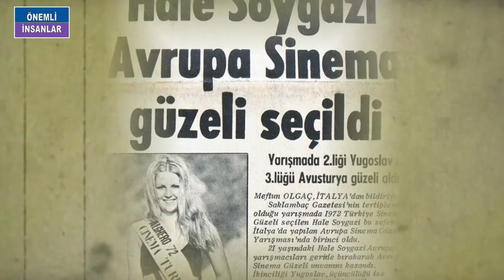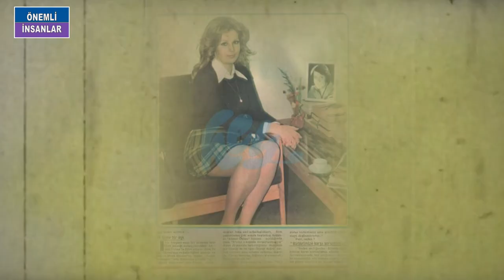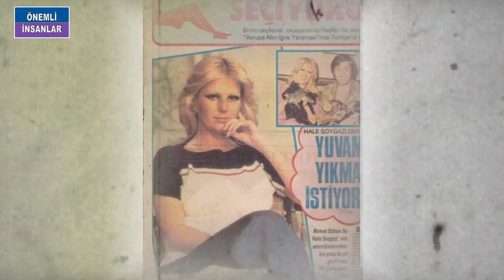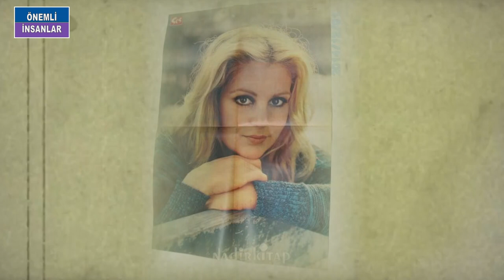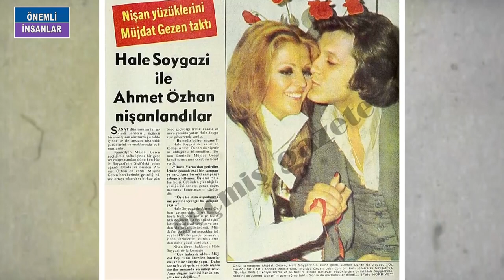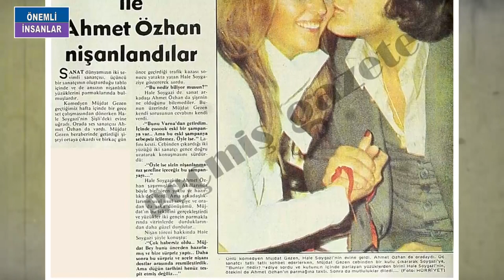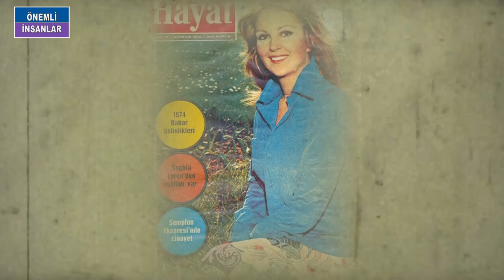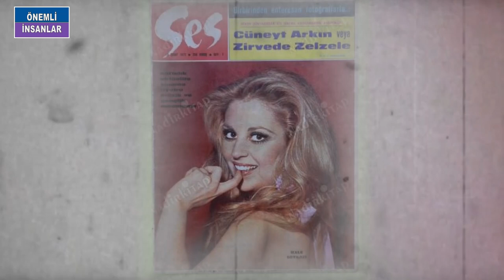HALE SOYGAZİ KİMDİR? 'Bir Anne Çocuğundan Vazgeçebilir mi?'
HALE SOYGAZİ. O DOĞDUĞUNDA TAKVİMLER 6 MAYIS 1950Yİ GÖSTERİYORDU. İSTANBULDA DÜNYAYA GELDİ. ÇOCUKLUK VE GENÇLİĞİNİ İSTANBULUN HAREKETLİ SOKAKLARINDA GEÇİREN HALE ERENKÖY KIZ LİSESİ'NDEN BAŞARIYLA MEZUN OLDU. ÜNİVERSİTE TERCİHİNİİ FRANSIZ FİLOLOJİSİ BÖLÜMÜNDEN YANA KULLANDI. ANCAK BURADAKİ EĞİTİMİNİ YARIDA BIRAKIP İSVİÇRE'YE GİTMEYE KARAR VERDİ. ÇOK GÜZEL BİR YÜZÜ VE FİZİĞİ VARDI. İSVİÇRE'DE MANKENLİK KURSUNA KATILAN HALE TÜRKİYE'YE DÖNDÜĞÜNDE  MANKEN VE FOTOMODEL OLARAK ÇALIŞTI. GÜZELLİĞİNİN FARKINDA OLAN HALE 1972 YILINDA SAKLAMBAÇ GAZETESİ'NİN AÇMIŞ OLDUĞU "TÜRKİYE GÜZELLİK YARIŞMASINA" KATILDI. SONUÇ BEKLEDİĞİ GİBİ OLMUŞTU  VE HALE BİRİNCİLİK TACINI GURURLA TAŞIMAYA HAK KAZANMIŞTI.BU KADAR LA DA KALMADI İTALYA'DA DA "AVRUPA SİNEMA GÜZELİ" SEÇİLDİ.  TÜRKİYE'YE DÖNDÜĞÜNDE FİLMCİLERİN GÖZÜ HALE SOYGAZİNİN ÜZERİNDEYDİ BEKLENDİĞİ GİBİ  FİLMLERDE ROL ALMAYA BAŞLADI.  İLK FİLMİ NATUK BAYTANIN YÖNETMEN KOLTUĞUNDA OTURDUĞU ÖLÜME KOŞANLAR İSİMLİ FİLMDİ. BU FİLMDE KADİR İNANIRLA BAŞROLÜ PAYLAŞAN HALE DAHA SONRA MAHKUM, FATİHİN FEDAİSİ KARA MURAT, BİR GARİP YOLCU, VURUN KAHPEYE GİBİ ÖNEMLİ YAPIMLAR İÇİN KAMERA KARŞISINA GEÇTİ. BU FİLMLER HALENİN TANINIRLIĞINI İYİCE ARTIRMIŞTI TABİRİ YERİNDEYSE HALE ARTIŞ ŞÖHRETİN ZİRVESİNDEYDİ. GÜZELLİĞİNİN YANI SIRA OYUNCULUK YETENEĞİYLE DE DİKKAT ÇEKEN HALE 1978 SENESİNDE YAVUZ ÖZKANIN YÖNETMENLİĞİNİ YAPTIĞI CÜNEYT ARKIN VE TARIK AKANLA BİRLİKTE OYNADIĞI MADEN İSİMLLİ FİLMDEKİ PERFORMANSIYLA ANTALYA ALTIN PORTAKAL FİLM FESTİVALİNDE EN İYİ KADIN OYUNCU SEÇİLDİ.
1984 SENESİNDE  HALENİN SES DERİGİSNE VERDİĞİ RÖPORTAJ TOZLU MAGAZİN.NETE ŞÖYLE AKTARILMIŞTI: 1973 YILINDAN 1978 YILINA KADAR GEÇEN DÖNEM İÇİN KENDİ DEYİŞİYLE SALON TÜRÜ FİLMLERDE ROL ALAN HALE SOYGAZİ O YILLARA AİT ÖZELEŞTİRİSİNİ ŞÖYLE YAPIYOR: 1978 YILININ BAŞLARINDA ÇEKTİĞİMİZ MADEN FİLMİNDEN İLK ALTIN PORTAKAL ÖDÜLÜNÜ KAZANDIM. ASLINA BAKACAK OLURSANIZ SİNEMAYA BU FİLMDEN ÖNCE ARA VERMEYİ DÜŞÜNÜYORDUM. ÇÜNKÜ GİTTİKÇE OYUNCULUĞUM BOZULUYORDU. NİTELİKSİZ VE İÇERİĞİ BELİRSİZ FİLMLERDE OYNAMAK KADINI SALT BİR SÜS EŞYASI GİBİ GÖSTEREN SENARYOLARDA ROL ALMAK BENİ ARTIK İYİCE BU MESLEKTEN BIKTIRMIŞTI. ANCCAK SİNEMAYI ÇOK SEVİYORDUM. MUTLAKA BİR ÇIKIŞ YOLU BULMALIYDIM. ÇELİŞKİLİ DUYGULAR OLUŞMAYA BAŞLAMIŞTI. BİR YANDAN SALON KADINI ROLLERİNE ÇIKMAK İSTEMEZKEN ÖTE YANDAN SİNEMAYA İLGİ ALANIM GİTTİKÇE GENİŞLEMEYE  BAŞLAMIŞTI. MADEN FİLMİNİ ÇEVİRDİKTEN SONRA DURDUM. ZATEN TÜRK SİNEMASI BİR KRİZE GİRMİŞTİ. OYUNCULUĞUMA ARA VERMEYİ DÜŞÜNDÜM VE BU KARARI HEMEN UYGULAMAYA KOYDUM.GELEN BÜTÜN TEKLİFLERİ REDDETMEYE BAŞLADIM. VVE BU BEŞ YIL BOYUNCA DEVAM ETTİ. AMACIM YEPYENİ BİR HALE SOYGAZİ YARATMAKTI VE SEYİRCİNİN KAFASINDAKİ ESKİ HALE SOYGAZİYİ SİLMEKTİ. EVET HALE SOYGAZİ BU CESUR VE YÜREKLİ KARARLA SİNEMADAN UZAKLAŞTI ANCAK SANATÇI BU ARADA BOŞ DURMADI. YEDİNCİ SANATIN HER ALANINDA BİLGİ SAHİBİ OLABİLMESİ VE ÖĞRENEBİLMESİ İÇİN KOLLARI SIVAR. ATIF YILMAZIN FİLMLERİNDE ÜNLÜ YÖNETMENİN ASİSTANLIĞINI YAPAR SENARYO ÇALIŞMALARINDA BULUNUR. GİTTİKÇE YAPTIĞI İŞE KARŞI BİR SORUMLULUK DUYGUSU GELİŞMEYE BAŞLAR. TEK BİR HEDEFİ VARDIR HALE SOYGAZİNİN BİLİNÇLİ VE BİLGİLİ OLARAK YENİDEN KAMERA KARŞISINA DÖNMEK. 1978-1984 YILLARI ARASINDA KENDİSİNİ SENME KONUSUNDA EĞİTİR VE YOĞUN BR LEKİLDE SENARYO ARAMAYA KOYULUR. VE BİR YIL ÖNCE LARİFE TEKİNİN BİR YAPITI GEÇER ELİNE.BU FİLM İÇİN YAZILMIŞ BİR ÖYKÜDÜRÇ GERÇEK HAYATTAN ALINMIŞ VE SİNEMASAL DİLİ OLAN BU ÖYKÜ ÖNCE HALE SOYGAZİNİN ARDINDAN DA ATIF YILMAZIN İLGİSİNİ ÇEKER. HEMEN ÇALIŞMALAR BAŞLARLAR. HALE SOYGAZİ ROLÜNE UYUM SAĞLAYABİLMEK İÇİN GECEKONDU SEMTLERİNE GİDER. FİLMDE BİR FABRİKA İŞÇİSİNİ OYNAYACAĞI İÇİN GÖZLEMLERDE BULUNUR. ‘ROLÜM ÇOK ZORDU. BENİM TİPİMLE HİÇ İLGİSİ YOKTU. DÖRT ÇOCUKLU BİR GECEKONUD KADININI OYNAYACAKTIM.BİRAZ HUYSUZ BİRAZ ŞİRRET BİR TİPTİ.BUGÜNE KADAR SALON FİLMLERİNDE OYNADIĞIM İÇİN BU ROLE ALIŞMAM GÜÇ OLACAKTI. BU FİLMDE UZUN ÇALIŞMALAR SONUCU GERÇEKTEN  O KADININ KİMLİĞİNE GİRDİM. HATTA FİLMİ İZLEDİĞİMDE ÇOK ŞAŞIRDIM. BENDEN ÇOK DEĞİŞİK BİR KADIN VARDI PERDEDE. ATIF YILMAZIN YÖNETTİĞİ VE HALE SOYGAZİNİN KADİR İNANIRLA BAŞROLÜ PAYLAŞTIĞI BİR YUDUM SEVGİ FİLMİ SOYGAZİYE ANTALYA ALTIN PORTAJAL FİLM FESTİVALİNDE İKİNCİ KEZ EN İYİ KADIN OYUNCU SEÇİLMİŞTİ. SOYGAZİ KISA BİR SÜRE MÜZİKLE DE İLGİLENDİ. OYUNCULARIN ŞARKICILIK YAPMAYA BAŞLADIĞI DÖNEMDE O DA KENDİNİ SAHNEDE BULDU ANCAK BU DÖNEM ÇOK UZUN SÜRMEDİ. SİNEMAYA BAŞARILI BİR DÖNÜŞ YAPMASINI SAĞLAYAN BİR YUDUM SEVGİ FİLMİNDEN SONRA  BİR YUDUM CENNET, KADININ ADI YOK VE USTA BENİ ÖLDÜRSENE GİBİ FİLMLER TAKİP ETTİ. USTA BENİ ÖLDÜRSENE ÇEŞİTLİ FESTİVALLARDEN 5 FARKLI DALDA ÖDÜL KAZANDI. BUNLAR DIŞINDA ÇOCUĞUMU İSTİYORUM, OH OLSUN, AŞKIMLA OYNAMA, GARİBAN, BAK YEŞİL YEŞİL, GARİBAN, NEREDEN ÇIKTI BU VELET GİBİ FİLMLERDE OYNADI. TELEVİZYON DİZİLERİNDE DE BOY GÖSTEREN SOYGAZİ SİL BAŞTAN, BU KALP SENİ UNUTUR MU, ARKA SOKAKLAR, KUZEY GÜNEY, KADERİMİN YAZILDIĞI GÜN GGİBİ DİZİLERDE ROL ALDI.